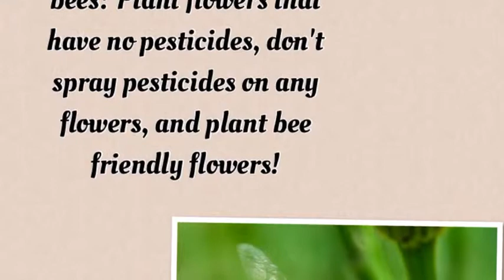Schumacher Bees 2013 Group 8